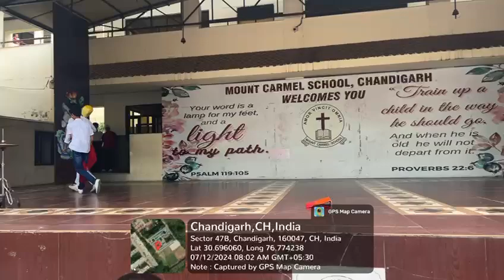Nukkad Natak was portrayed on the theme "SAVE TREES" at Mount Carmel School, Chandigarh